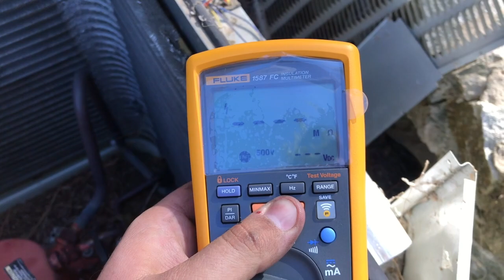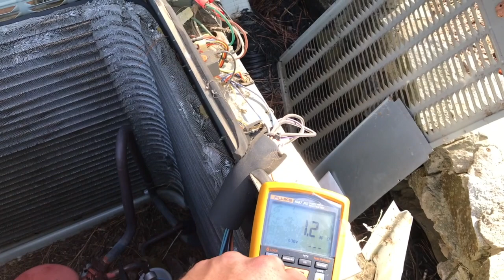Fluke 1587 FC vs. Trane compressor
Using my new Fluke 1587 FC Insulation multimeter to check the winding insulation in this compressor. When I saw how COOKED the disconnect was, figured I'd look for a bigger issue.